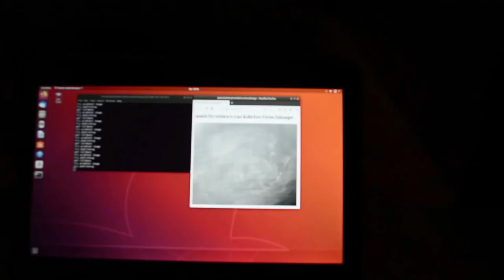WP7 Crack detection movie on a moving vehicle